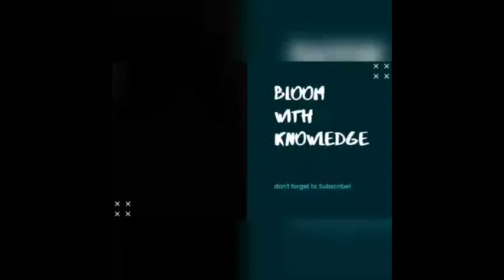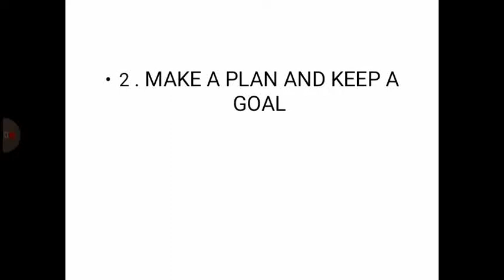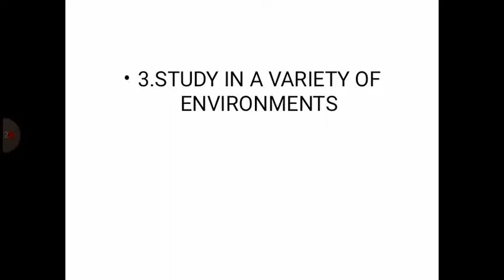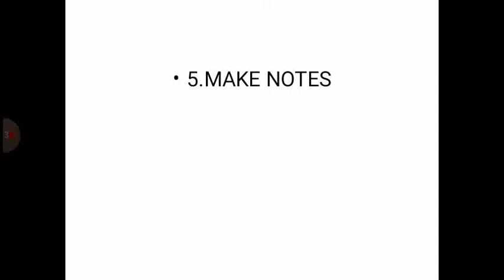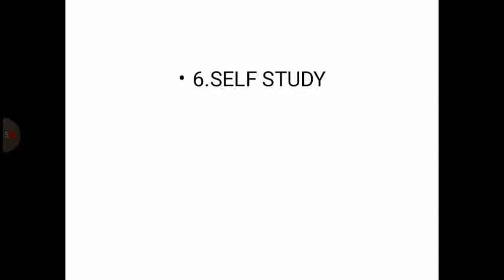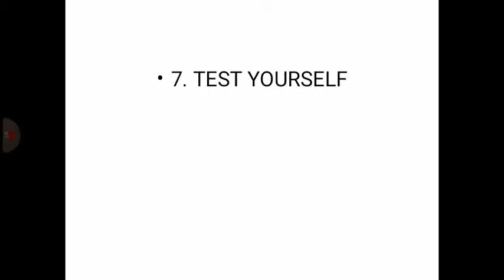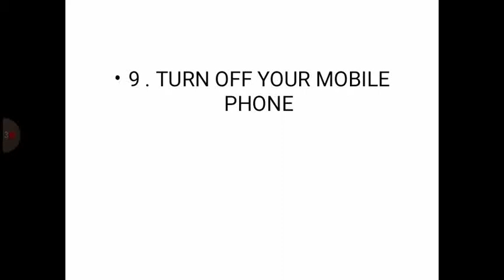Best study tips|how to study smart|study tips in malayalam|motivation to study|how to study well